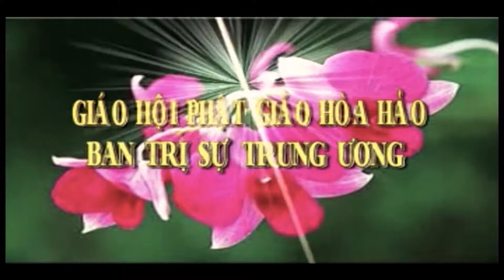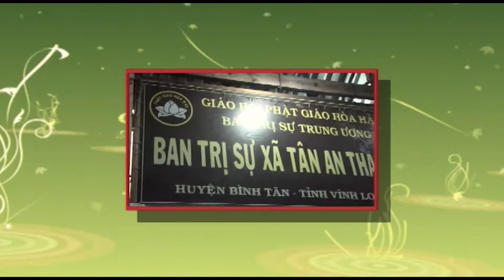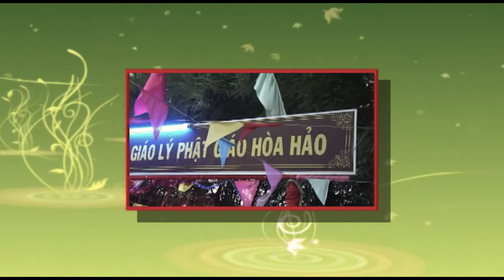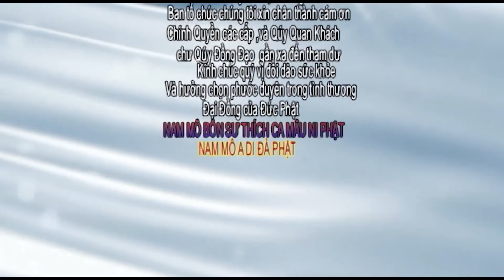GLV ; HUỲNH THỊ BẠCH LÊ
BAN TRỊ SỰ PGHH XÃ TÂN AN THẠNH